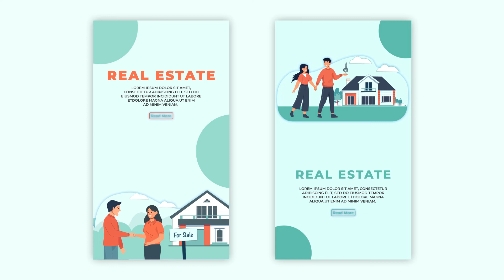Real Estate Instagram Story Premiere Pro Templates | Animated Flat Characters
🔴🔵 Real Estate Instagram Story Premiere Pro Templates 🔵🔴

Access & download the Real Estate Instagram Story Premiere Pro Templates